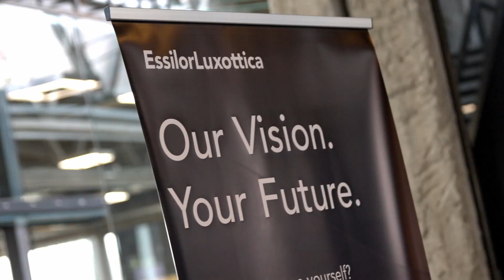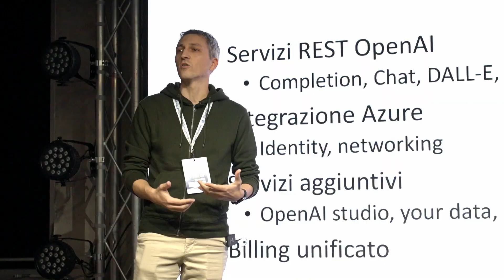Cloud Day 2023